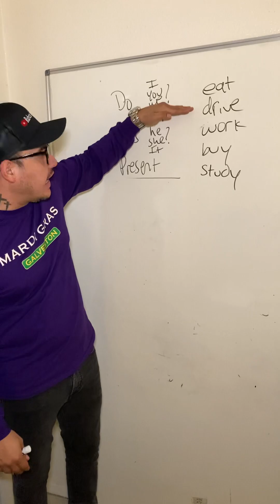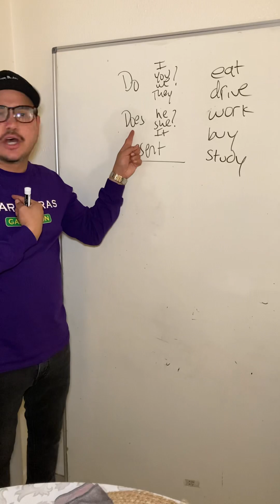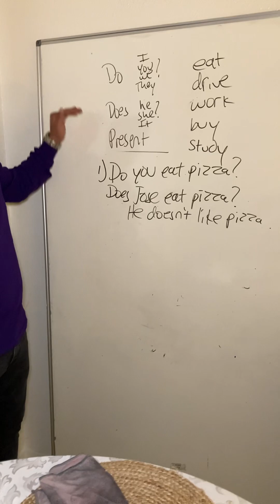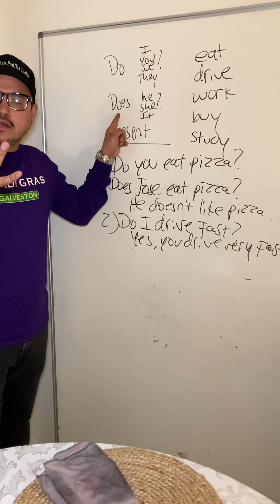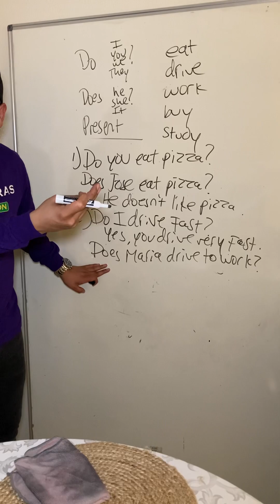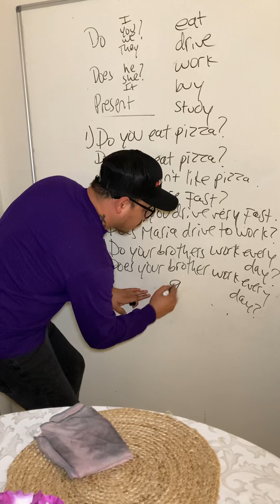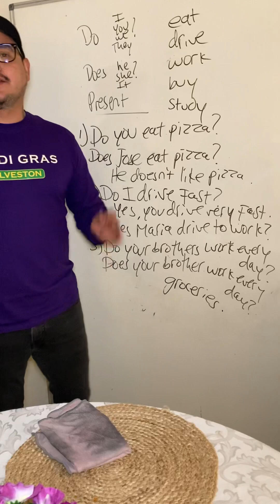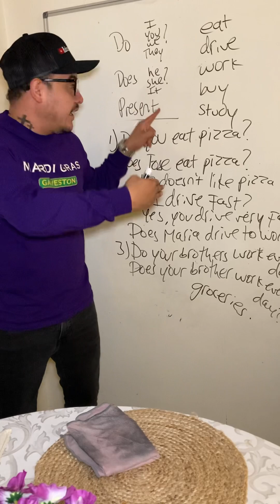Do? Does? Nivel básico